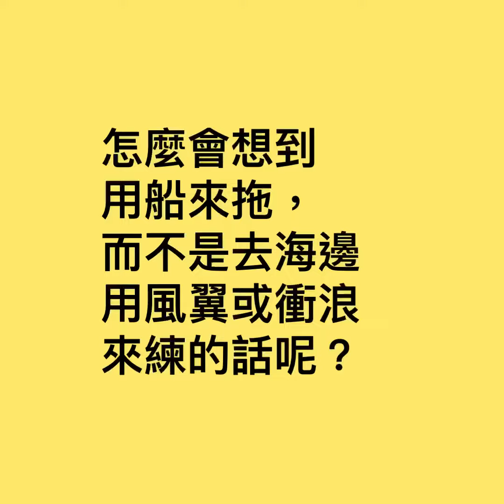Irene 的極限運動筆記｜＃1 水翼初體驗 - 紅燒帶我飛！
在開始採訪極限白日夢之後認識了許多極限戶外運動玩家，也因此有機會可以認識許多過去沒嘗試過的戶外運動，透過這個影像紀錄來跟大家分享 "
 Irene菜鳥極限運動學習筆記 " 菜鳥之路才不孤單， 大家一起動起來呀！

2022/03/20  我在福隆，天氣陰雨後來放晴

上週日去福隆體驗玩水翼，一開始以為可以當”跪妃” 結果 紅燒 說 ： 我們要認真的玩啊！

紅燒開著小艇，我站在水翼上拉著繩子，靠船帶的能量去練習讓水翼升起來的過程同時Phoebe也在船上做影像側錄，體驗結束後他們給了我影片可以去檢討自己的動作。只有幾次衝浪經驗的我在紅燒一對一指導下去注意腳的動作哪邊要調整以及施力的位置與時機。大約花了一個半小時的時間，掉下水又爬上來之後終於成功的飛起來了！

飛起來的瞬間真的很有成就感，但保持平衡是一大挑戰。水翼在紅燒自己狂練許多年之後找到最容易讓新手入門的方式。

「 水翼讓我以前不想玩的小浪都可以玩了。」

好奇超資深厲害的衝浪高手紅燒為什麼想玩水翼，這是他給我的回答。
「 無風就立槳衝浪，有風就玩風翼衝浪，小浪就玩水翼衝浪」 不管什麼天氣一年四季都可以享受自己最喜歡的衝浪。真的是太猛了！

熱愛衝浪，想不被天氣與浪況或是想開始學衝浪有更多機會練習的人都很推薦可以找紅燒試試這個很有趣又有挑戰性的水上運動唷！

/// 感謝 Pheobe  協助側錄練習影片與紅燒耐心指導與分享 ///